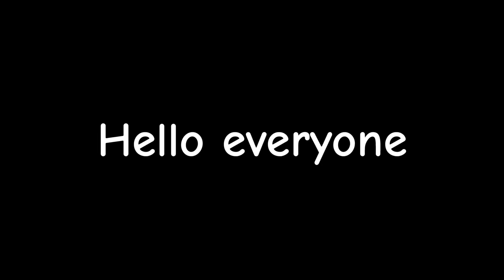My 20-20-20 Dropkick | A Roblox Animation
20-20-20 terrible kick :/

What can my discord offer?

Early access to game giveaways video leaks or even full videos early
roles you can rank up Meet devs mods testers and ME!!